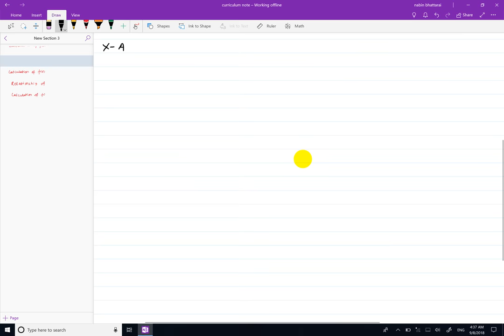Calculate first four Raw Moments in Discrete Series | BBS First year | BBS 1st | BBA | BSC-csiT CSIT